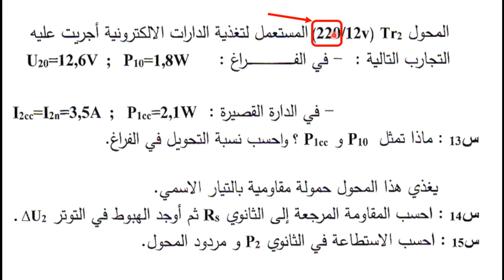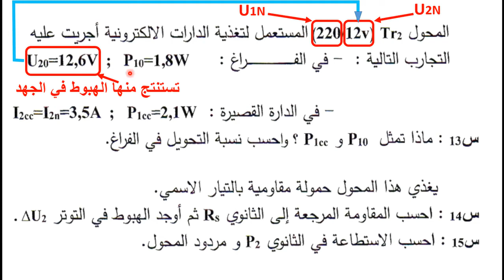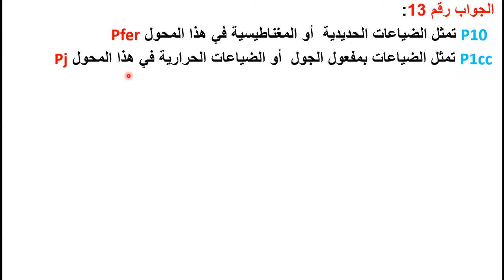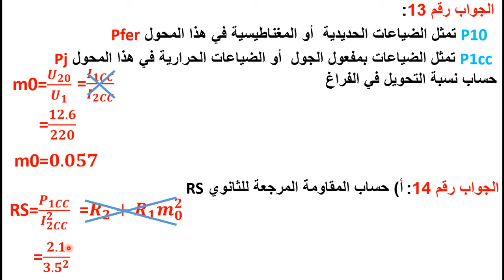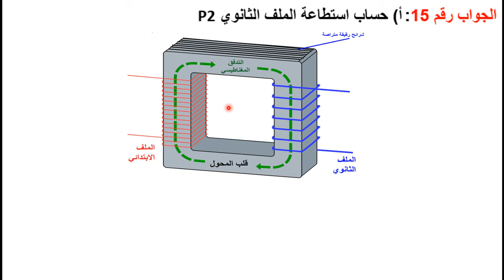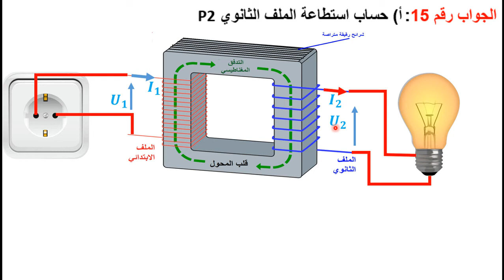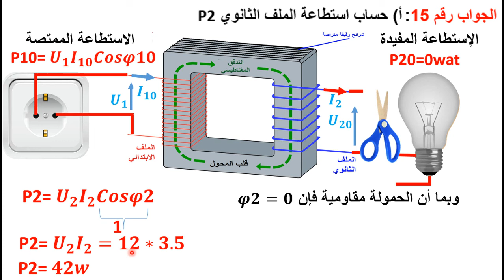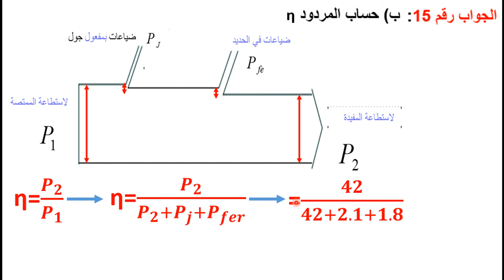حل سؤال 13 14 15 بكالوريا 2017 موضوع الاول